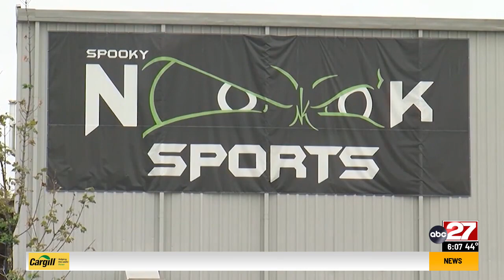Demolition begins at future York County sports complex